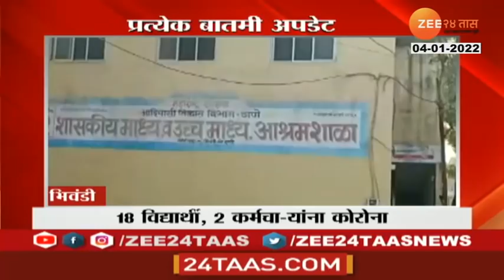Government to set rules for Work From Home वर्क फ्रॉम होमसाठी लागू होणार कायदा, कसे असतील नवे नियम?